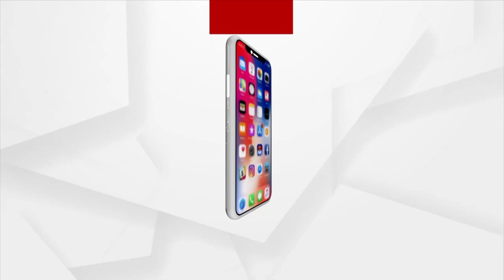ସାହସୀ ଜଗନ୍ନାଥ, ଉଦ୍ଧାର କରିଛନ୍ତି ୩ ହଜାର ବିଷଧର ସାପ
ସାପଙ୍କ ସୁରକ୍ଷାରେ ସମର୍ପିତ ନୟାଗଡ଼ ଜିଲ୍ଲା ଓଡ଼ଗାଁର ୨୪ ବର୍ଷର ଯୁବକ ଜଗନ୍ନାଥ ସାହୁ । ବିଗତ ୪ ବର୍ଷ ମଧ୍ୟରେ ଜଗନ୍ନାଥ ତିନି ହଜାରରୁ ଅଧିକ ସାପଙ୍କୁ ଅସୁରକ୍ଷିତ ଅବସ୍ଥାରୁ ଉଦ୍ଧାର କରି ସାଜିଛନ୍ତି ଜୀବନ ଦାତା l